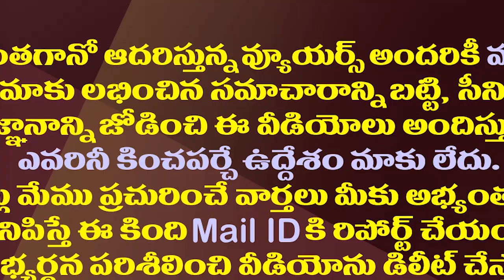బ్రాహ్మణి భువనేశ్వరి తాగి కొట్టుకున్నారట..ఎమ్మెల్సీ పోతుల| MLC Pothula On Brahmani And Bhuvaneswari